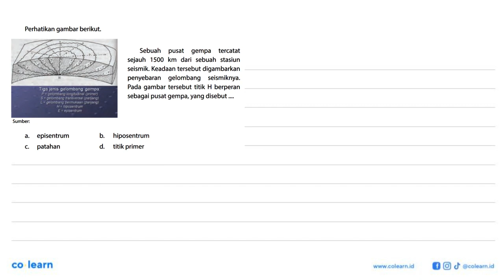Perhatikan gambar berikut. Tiga jenis gelombang gempa P=gelombbang longitudinal (primer) S=gelomb...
Perhatikan gambar berikut. Tiga jenis gelombang gempa P=gelombbang longitudinal (primer) S=gelombang transversal (panjang) L=gelombang permukaan (panjang) H=hiposentrum E=episentrum Sebuah pusat gempa tercatat sejauh 1500 km dari sebuah stasiun seismik. Keadaan tersebut digambarkan penyebaran gelombang seismiknya. Pada gambar tersebut titik H berperan sebagai pusat gempa, yang disebut .Sumber: a. episentrum b. hiposentrum c. patahan d. titik primer

Topik atau Materi: Karakteristik Anggota Tata Surya - Tata Surya - Astronomi - Fisika Kelas 7 SMP - K-13 Revisi

Sumber Soal: IPA kelas 7, K-13 revisi semester 2, KDB 2017 , Kemendikbud

00:00 : Bedah Soal
01:00 : Konsep, rumus dan pengertian Karakteristik Anggota Tata Surya
01:18 : Langkah penyelesaian soal
-1:35 : Jawaban akhir
00:05 : Penutup